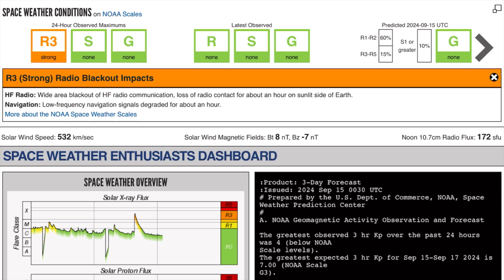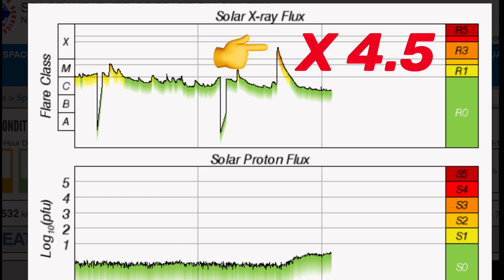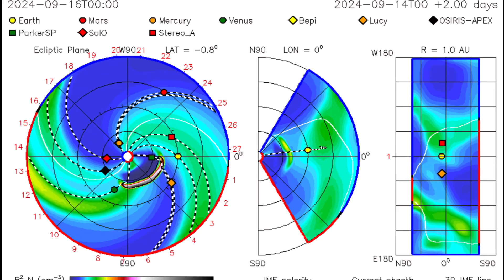X SOLAR FLARE‼️ SUN Goes BEAST MODE‼️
September 14 2024